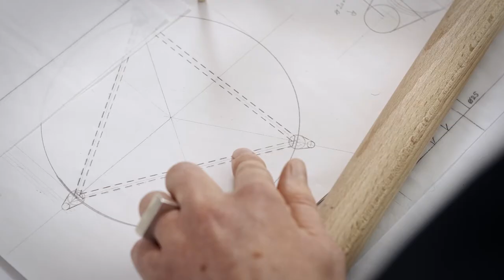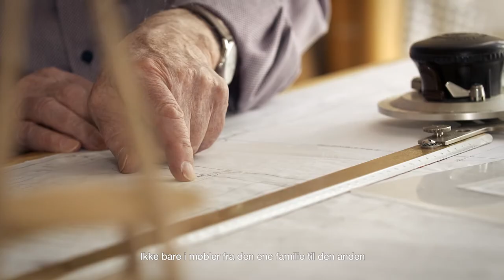Reklamefilm for FDB Møbler | Historie | Montgomery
Montgomery er specialister indenfor visuel kommunikation med strategisk sammenhængskraft, som vi leverer på højt, fagligt niveau. Vores kernekompetencer er funderet i strategi- og konceptudvikling gjort operationelt i grafisk design, stills og film, som vi alt sammen har in-house.

FDB Møbler ønskede at fortælle sin historie på en nutidig og relevant måde uden at blive “smart i en fart”. Kog 85 år sammen til 1 minut og 30 og sælg dem til æstetikere.
Vi etablerede både relanceringer og nye designs i det gamle Tarm Stolefabrik, som var det vendepunkt, der gjorde FDB møbler kommerciel tilbage i 50´erne. Direktør Ole Kiel fortalte historien. Ærligt og oprigtigt i et sprog i øjenhøjde - fulgt op af flotte billeder.